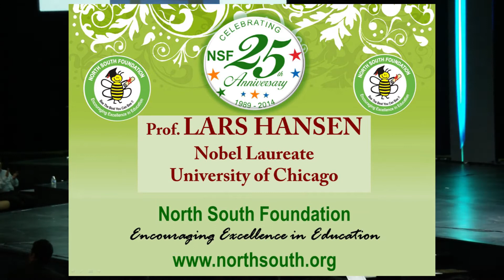Lars Hansen Keynote Speech - North South Foundation 25th Anniversary Celebration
Keynote speech by Nobel Laureate Lars Hansen, Professor of Economics at the University of Chicago.